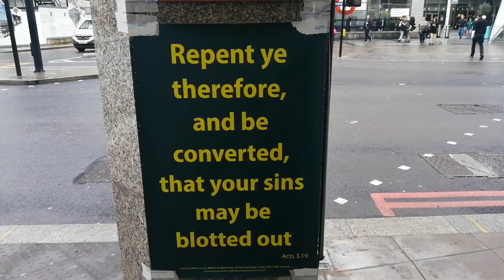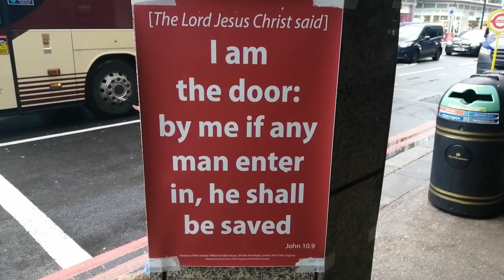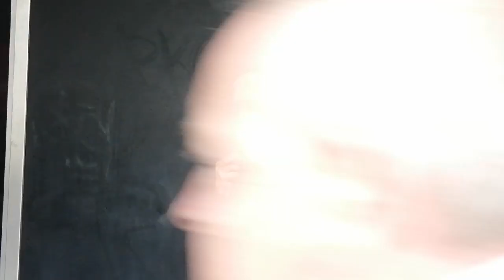Brother Rupert: Gospel Preaching, Victoria.